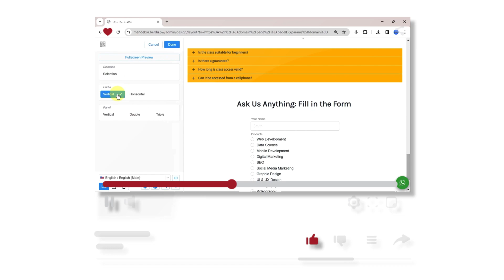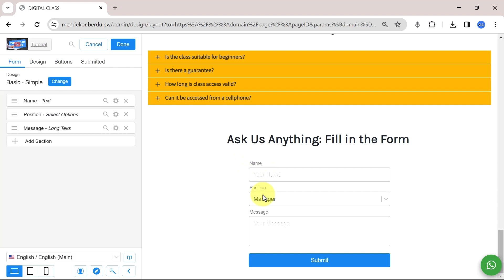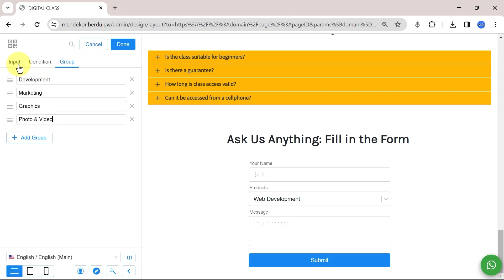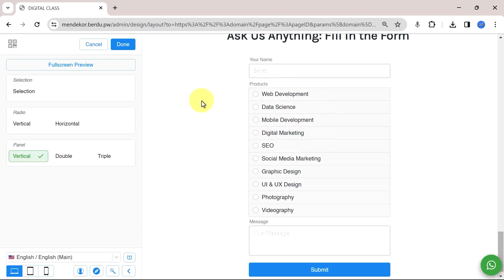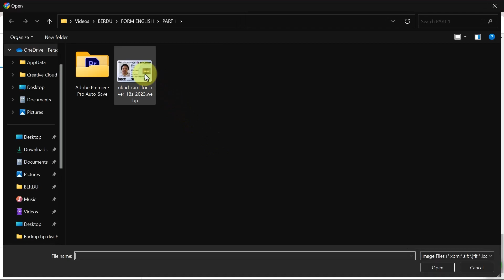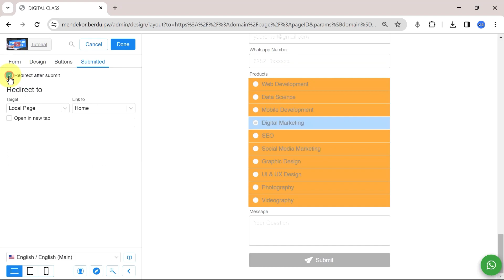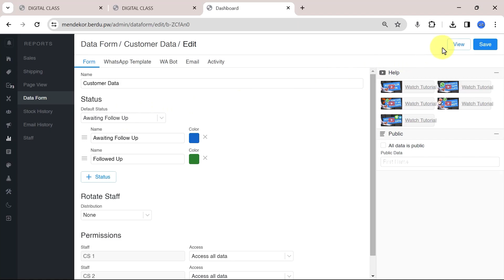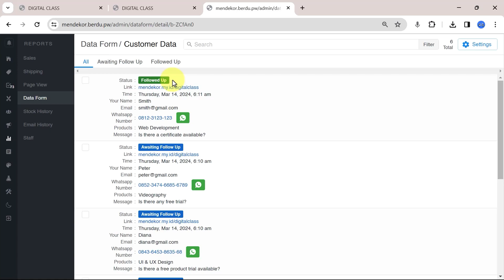How to Build a Web Form & Manage Form Submissions Data Without Coding Skills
A step-by-step tutorial on how to create a web form in less than 10 minutes and manage submissions data without requiring any coding skills.